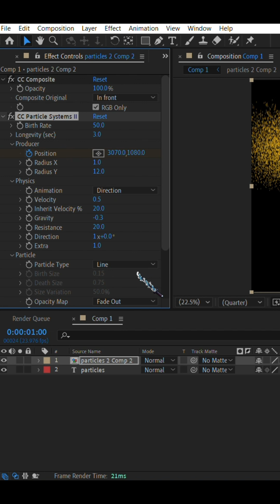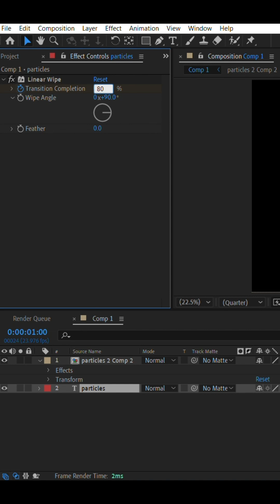AdobeAfterEffect : How to Create a Text-to-Sand Animation in After Effect..!!!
SAI | Graphic Design
💎 Learn Adobe Illustrator in 1 minute
✴️ Daily Tutorial Graphic Designing Tips Tricks
👨‍💻 Branding | Marketing | Designing
📨 DM For Service's
God Is A Designe...
I will design logos , branding , packaging , social media posts , stationary design etc...